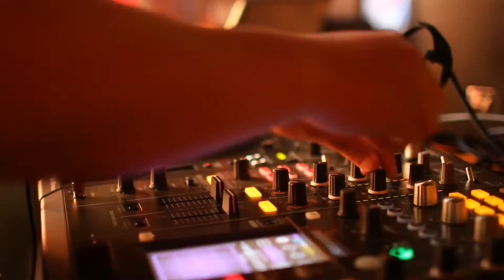VILLAGE OF FLAME 2k15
This was a great Night!

LINE UP :  W//ASTED , ARMIN AURELIO , ANDY SPARROW..
Movie by AW Production. ;)
Thanks Friends!